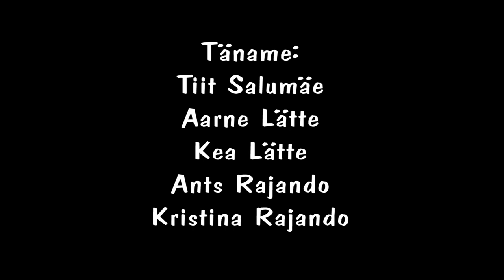Kullamaa Püha Johannese kirik.